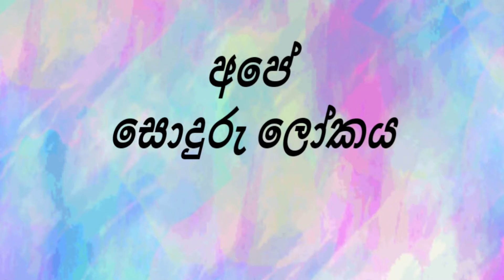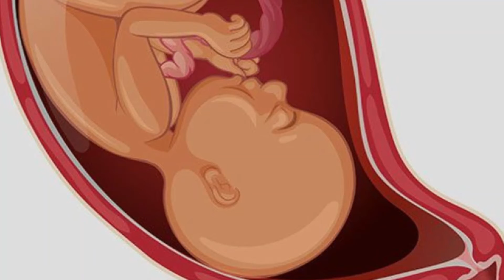ඔබ ගැබිනියක් වී ඇති බව ඉක්මනින්ම දැනගනිමු | Early signs of pregnancy | Ape Soduru Lokaya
අද ''අපේ සොදුරු ලෝකය'' කතා කරනුයේ, දරු පැටියකු බලාපොරොත්තුවෙන් ඉන්න ඔබට ඔබේ සිහිනය සැබෑ වූ බව වැඩි කාලයක් නොගිහින්ම ඉක්මනින්ම දැනගත හැකි ආකාරය පිලිබදව සහ ඔබ ගැබ් ගත් බව දැනගත් පසු කලයුත්තේ මොනවද යන්නයි. ඔබ මේ වීඩියෝ එකට කැමතිනම් like කරන්න, ඔබගේ වටිනා අදහස් comment කරන්න. ඔබට ගොඩක් ඉස්තුතියි. !!!

Today "Ape Soduru Lokaya" talks about how you can expect your baby to come true sooner rather than later and what to do after you find out you've pregnant. Thank you so much !!!